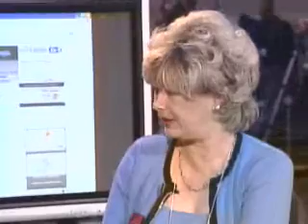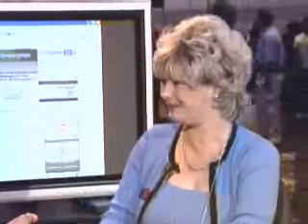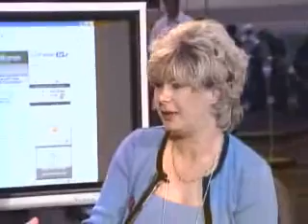187 TriBag Integrated Bag with Wheels, Michelle Bray